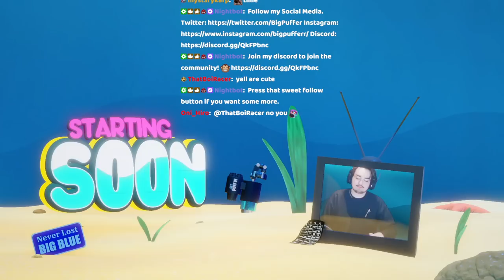BIGPUFFER PLAYS GOD OF WAR RAGNAROK (11/09/2022)